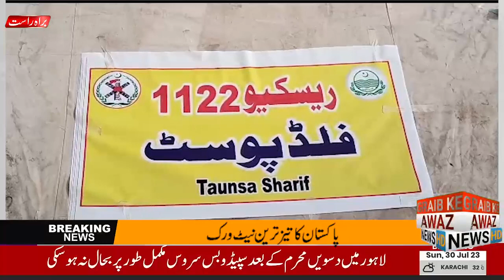تونسہ شریف سیلاب متاثرین کیلئے ریسکیو ٹیمیں سیلاب سے متاثرہ کچے کے علاقے میں پہنچ گئی